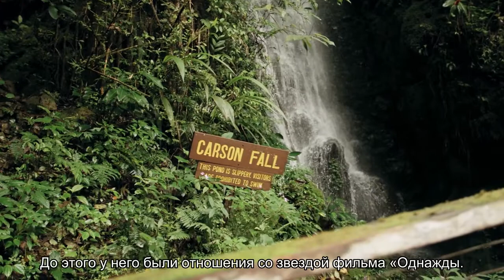СМИ: бывший жених Арианы Гранде встречается со звездой «Бриджертонов»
По слухам, звезды много времени проводят вместе.